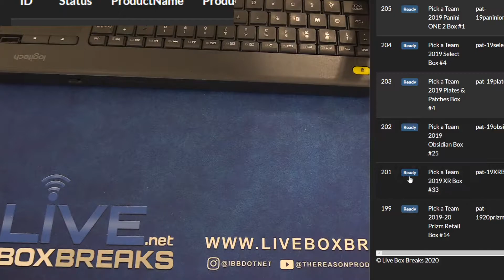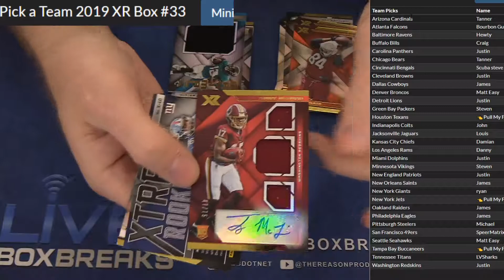PYT 2019 XR #33 LBB